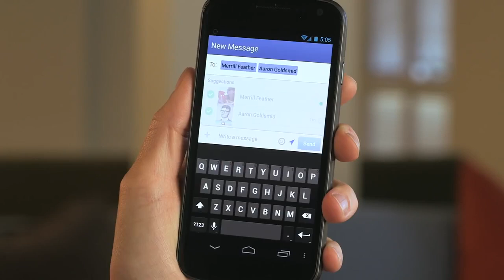Venta ilegal de armas en Facebook, contratiempo del CEO de HTC y Earclip-type Wearable PC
Como una forma de combatir las malas prácticas dentro de Instagram y Facebook, ambas plataformas de Mark Zuckerberg anunciaron un trabajo conjunto con la fiscalía general de New York para combatir las ventas ilegales de armas.

Peter Chou, CEO de HTC, tuvo un extraño contratiempo en la pasada Mobile World Congress 2014. Eso sí, todo fue resuelto por un misterioso motorista quien lo salvó de llegar tarde a una importante reunión.

"Earclip-type Wearable PC" es un pequeño computador desarrollado por la Hiroshima City University que tiene por función principal ubicarse en tu oreja y ser controlado por los movimientos de tu cara. ¿Te imaginas cómo detecta estos movimientos?